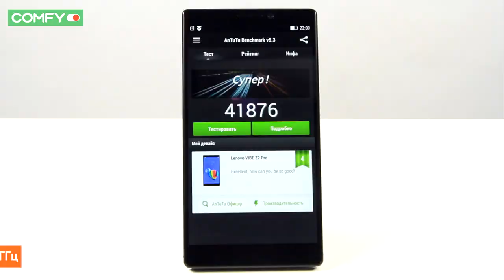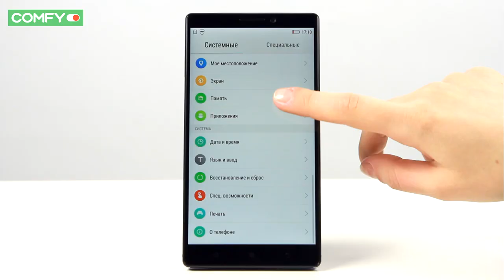Lenovo K920 Vibe Z2 PRO - флагман в металлическом корпусе - Видеодемонстрация от Comfy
Смартфон Lenovo K920 Black обладает профессиональными характеристиками. Работает на мощном четырех ядерном процессоре Snapdragon 801.Узнать цену, характеристики и отзывы о смартфоне Lenovo K920 Vibe Z2 PRO IPS экран на 6" защищен сверхпрочным стеклом Corning Gorilla Glass 3. Длительное время работы смартфона обеспечивает аккумулятор повышенной емкости на 4000 mAh.

Также рекомендуем ознакомиться с другими видео из плей листа Смартфоны. Видеодемонстрации от Comfy и посмотреть обзоры популярных моделей